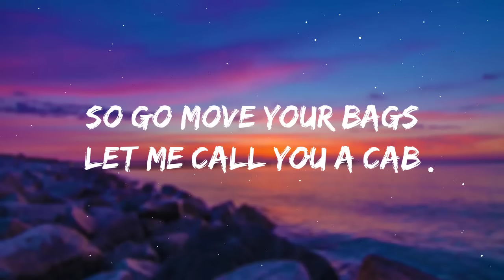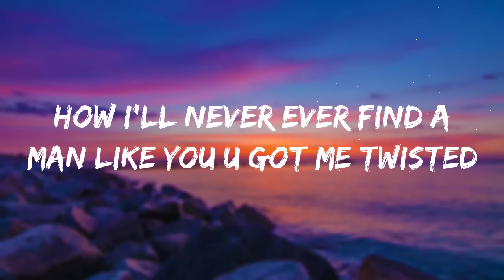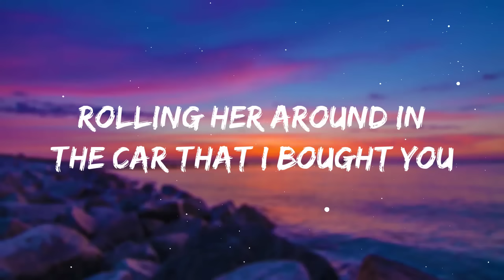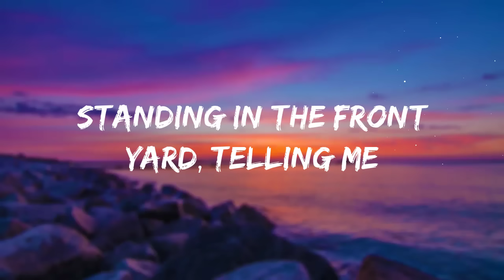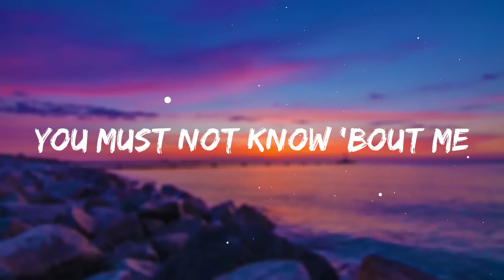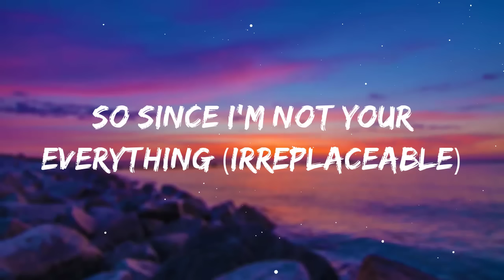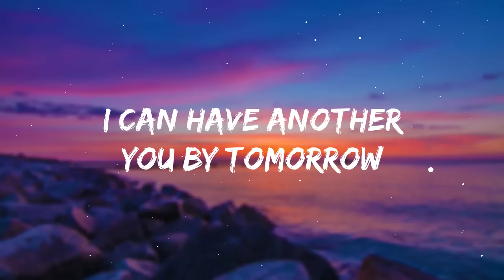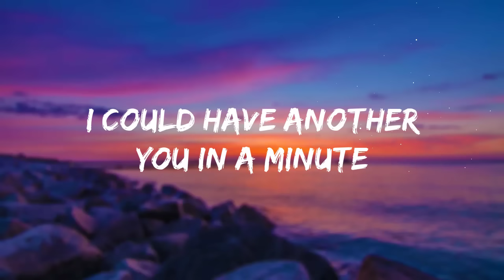Beyoncé - Irreplaceable (Lyrics) 🎵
Mmmm to the left, to the left
Everything you own in the box to the left
In the closet, that's my stuff
Yes, if I bought it, baby, please don't touch (don't touch)

And keep talking that mess, that's fine
Could you walk and talk, at the same time?
And it's my name that's on that jag
So go move your bags, let me call you a cab

Standing in the front yard, telling me
How I'm such a fool, talking 'bout
How I'll never ever find a man like you u got me twisted

You must not know 'bout me
I could have another you in a minute
Matter fact, he'll be here in a minute (baby)

I could have another you by tomorrow
So won't you ever for a second get to thinkin'
You're irreplaceable

So go ahead and get gone
Call up that chick, and see if she's home
Oops I bet you thought, that I didn't know
I was putting you out for?
Because you was untrue
Rolling her around in the car that I bought you
Baby, drop them keys
Hurry up, before your taxi leaves

How I'll never ever find a man like you
You got me twisted

I can have another you by tomorrow
So don't you ever for a second get to thinkin'
You're irreplaceable (irreplaceable)

So since I'm not your everything (irreplaceable)
How about I'll be nothing (nothing)? Nothing at all to you (nothing, nothing)
Baby I won't she'd a tear for you (I won't she'd a tear for you)
I won't lose a wink of sleep (a wink of sleep)
'Cause the truth of the matter is (truth is)
Replacing you is so easy

To the left, to the left.

Don't you ever for a second get to thinking
You're irreplaceable

I can have another you in a minute

You must not know 'bout me (baby)
Matter fact, he'll be here in a minute

You can pack all your bags we're finished (you must not know 'bout me)
'Cause you made your bed now lay in it (you must not know 'bout me)
Don't you ever for a second get to thinkin'
You're irreplaceable